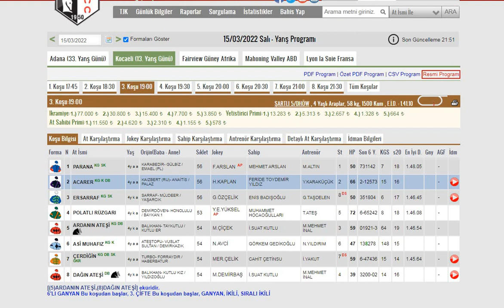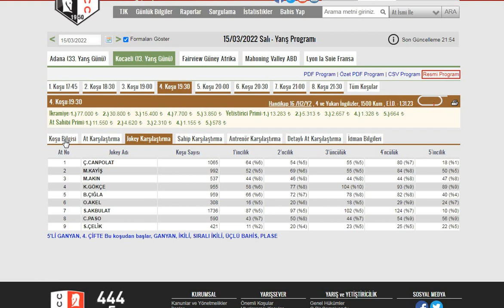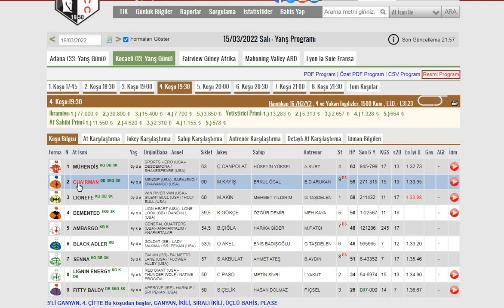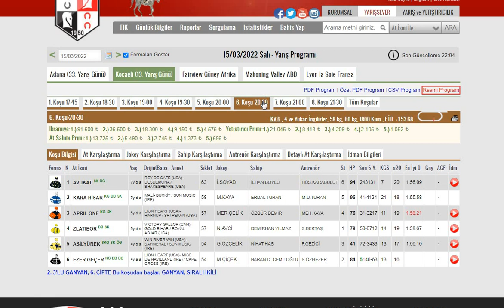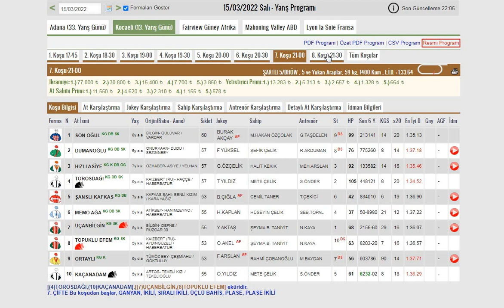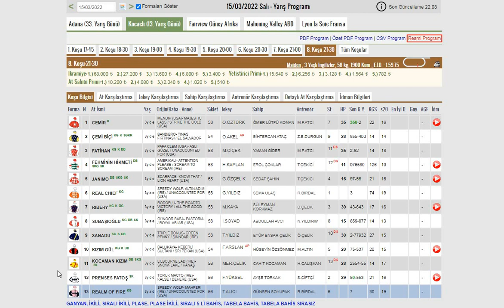15 Mart 2022 Kocaeli Altılı Ganyan Tahminleri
#15 MART SALI KOCAELİ AT YARIŞI TAHMİNLERİ
#15 MART 2022 KOCAELİ AT YARIŞLARI YORUM VE ANALİZİ
KOCAELİ KARTEPE AT YARIŞ PROGRAMI#TJK
ALTILIGANYAN#6'LI GANYAN#BEŞLİ GANYAN
APO'NUN SÜRPRİZLERİ